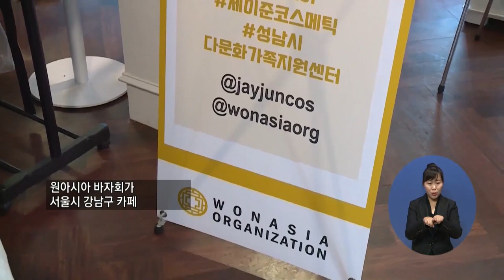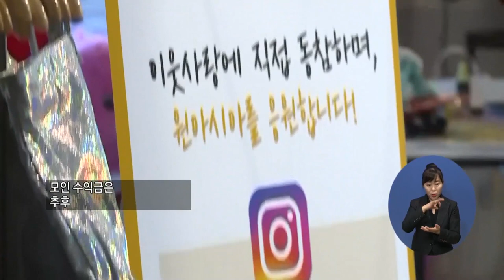복지TV뉴스 1529 11월25일 (수) 최시원과 함께 하는 다문화 가정 ‘바자회’ 개최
주요2) 최시원과 함께 하는 다문화 가정 ‘바자회’ 개최
박재춘